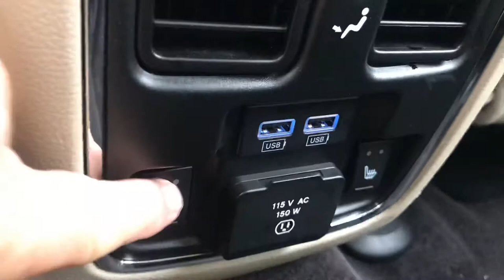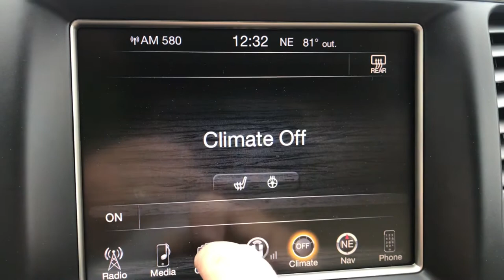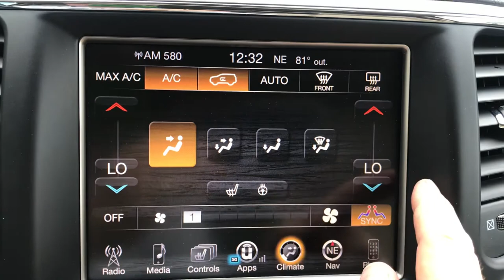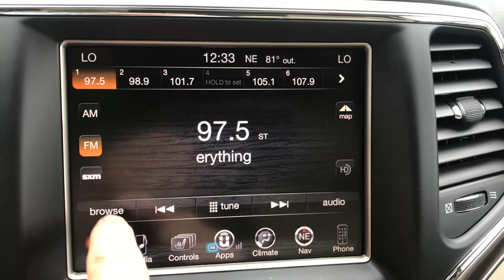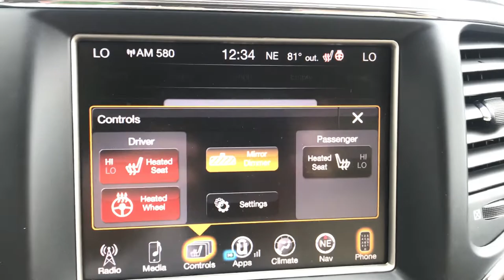2016 Jeep Grand Cherokee Limited 4WD ** Pohanka Certified 10 Year / 100,000 **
Stock #:3363AL
Odometer:17,777

Certified. CARFAX One-Owner. This 2016 Brilliant Black Crystal Pearlcoat Jeep Grand Cherokee Limited 4WD is well equipped and includes these features and benefits:
 Clean CARFAX. ** MARYLAND STATE INSPECTED **, ** GUARANTEED FINANCING **, ** GUARANTEED LOWEST PRICING **, ** CARFAX 1 OWNER **, LEATHER, HEATED LEATHER, NAVIGATION, REAR VIEW CAMERA, HEATED STEERING WHEEL, SUNROOF, POWER REAR LIFT GATE, LIMITED EDITON, PUSH BUTTON START, 4WD, POWER SEAT. Odometer is 22233 miles below market average!  Certification Program Details:  Pohanka Certified Pre-Owned Details:   * Vehicle History Report   * Includes Rental Vehicle/Alternate Transportation and Trip Interruption Reimbursement   * 165 Point Inspection   * Roadside Assistance   * Limited Warranty: 10 YEAR/100,000 Powertrain Warranty   So no matter where you go, Pohanka has you in good hands, backed by Allstate!  *While every attempt has been made to ensure the accuracy of the data displayed, the dealership is not responsible for any errors or omissions. Due to market conditions, prices are subject to change at any time without notification. All prices are plus tax, tags & $300 dealer processing fee not required by law. Remember your tax is always determined by where you live and not by where you buy at Pohanka Honda of Salisbury.